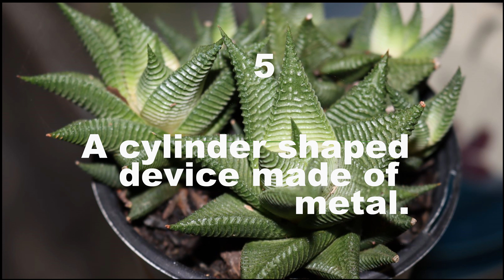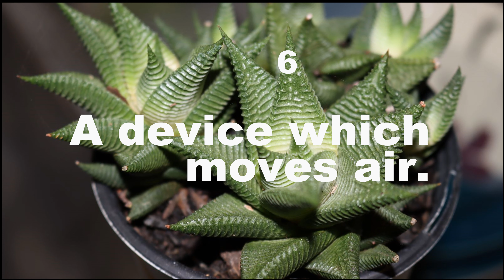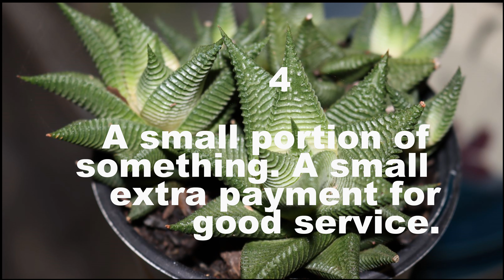Vocabulary Review Soaring with Spelling and Vocabulary Level 1